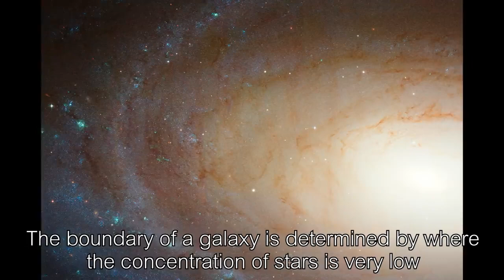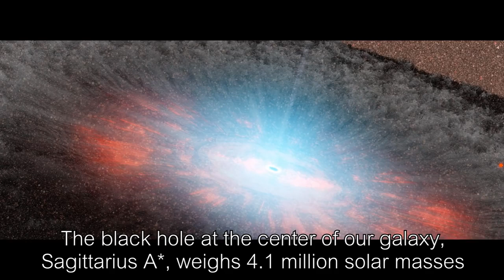Do You Know The Largest Galaxies In The Universe?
Do You Know The Largest Galaxies In The Universe? There is an infinite number of stars out there in space and there are countless numbers of galaxies.

Check out the video and learn more about these huge galaxies that exist in our universe.

The Sun is Going to Lose 7% of its Energy in about 30 years: